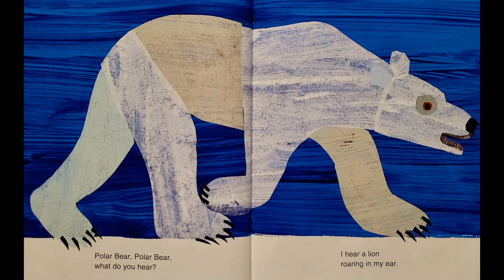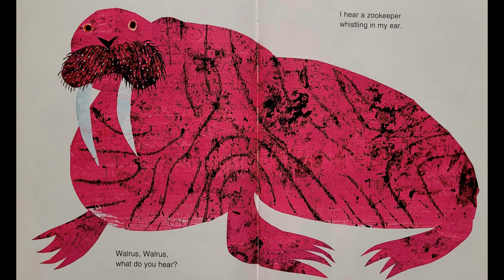Polar Bear, Polar Bear, What Do You Hear | Read Along | Read Aloud | Children's Book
Polar Bear, Polar Bear, What Do You Hear was written by Bill Martin Jr. A zookeeper hears lots of animals!